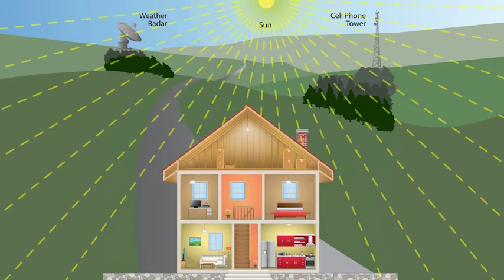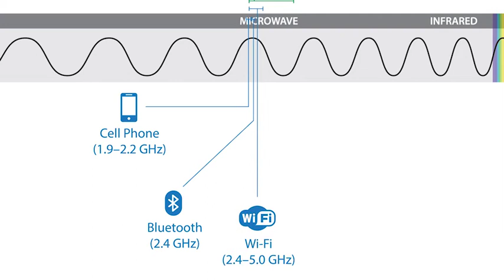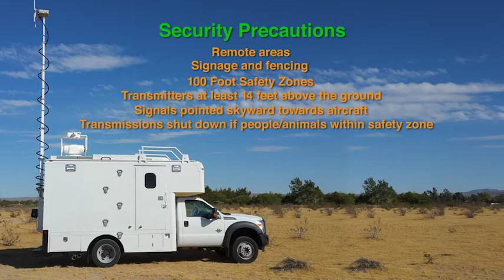U.S. Pacific Fleet Electromagnetic Energy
Navy units and personnel that call the Pacific Northwest home have to meet certain training requirements, in some cases training in a specialized area called "electronic warfare."  Electronic warfare training involves the use of electromagnetic energy. The nature of the training and the science behind it can be confusing, and there has been a lot of misinformation about the potential impacts on human health and the environment. The Navy wants to correct the misinformation and address the public's concerns.